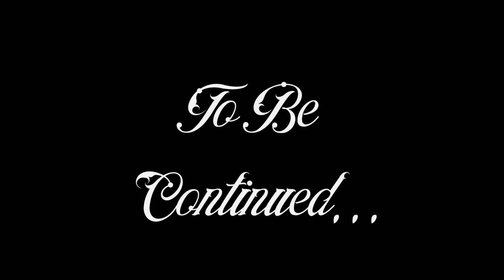Facing 25 Years To Life | Matt Clemmer's Story Part 1 | Ep #76 | Tattoo Guardians Podcast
We finally get a glimpse into the story of Matt Clemmer! This ones full of laughter, excitement, surprises, suspense, and a lot of vulnerability. We all get to know Matt a lot better in this epic episode! You don't wanna miss this one!